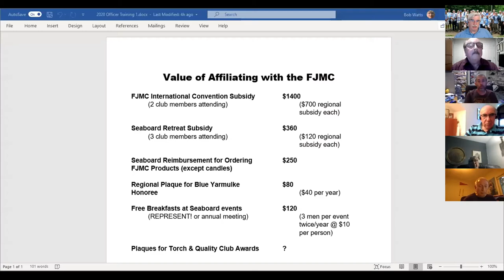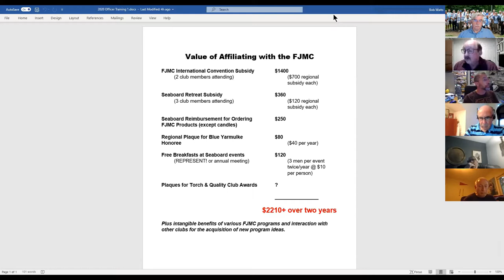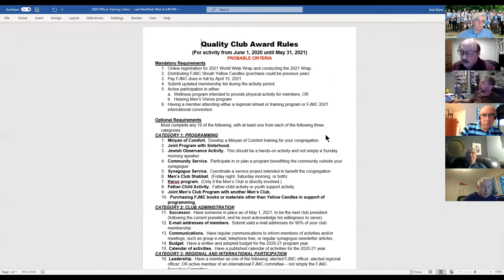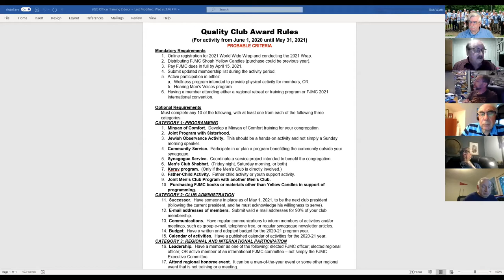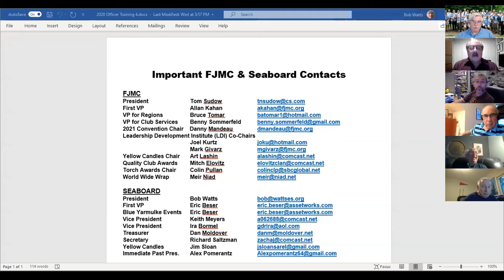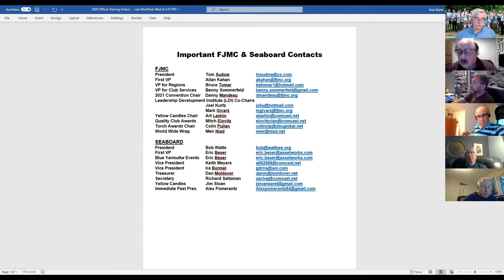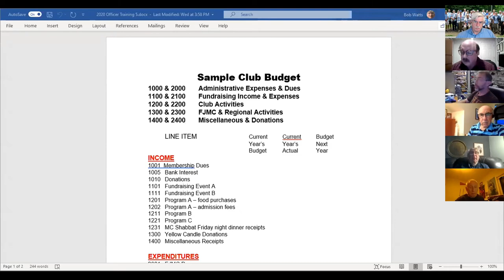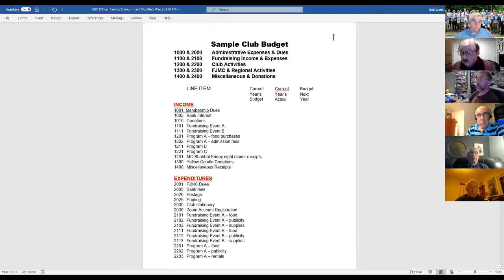FJMC Club Leadership Training - Seaboard Region Virtual Retreat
Presentation by Past FJMC International President Mark Berlin for Club Leaders, especially useful for new leaders, covering being a role model, effective leadership, the value of affiliating with the FJMC, the Quality Club Award, and club budgeting